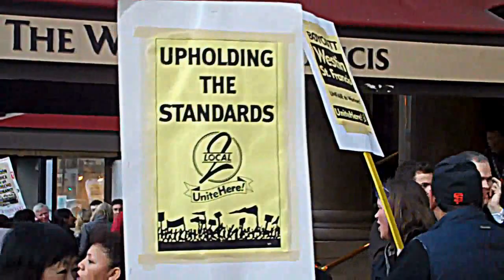San Francisco 2010, Hotels + Healthcare